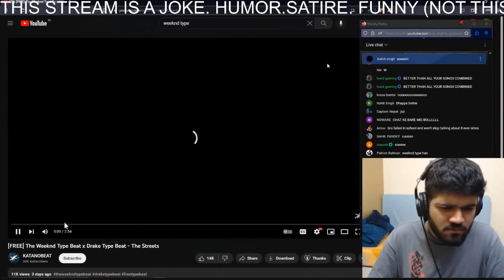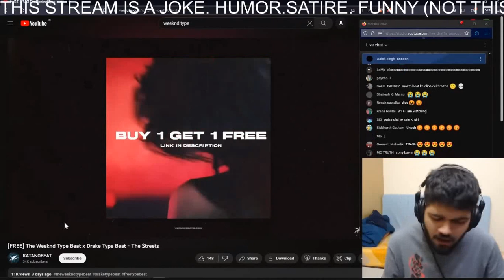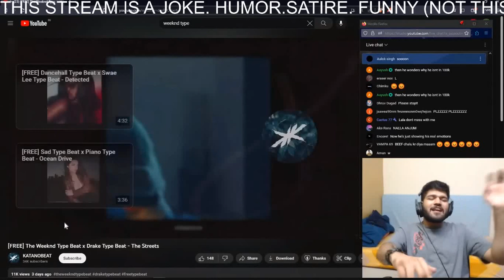Jaiyaxh Diss for his Audience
-jaiyaxh diss
-jaiyaxh diss track
-jaiyaxh diss his audience
-jaiyaxh bangladeshi
jaiyaxh intro
jaiyaxh ana jana
jaiyaxh speedy sui